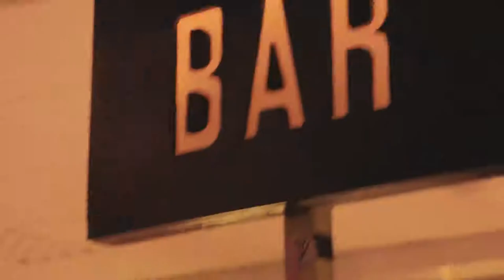DISTRIKT Paris WAREHOUSE AFTER MOVIE #2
w/ Seuil & TC80